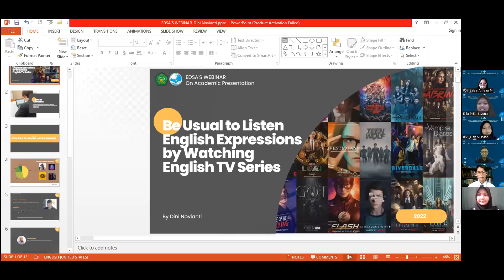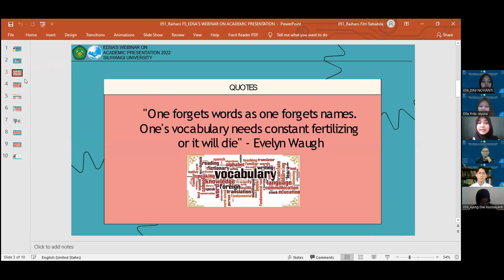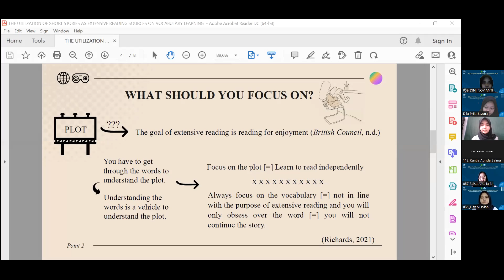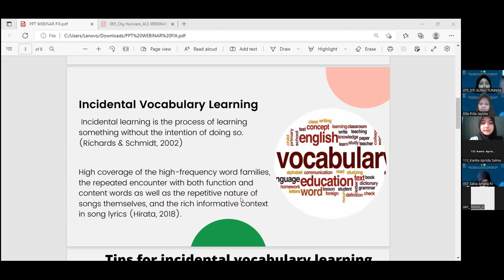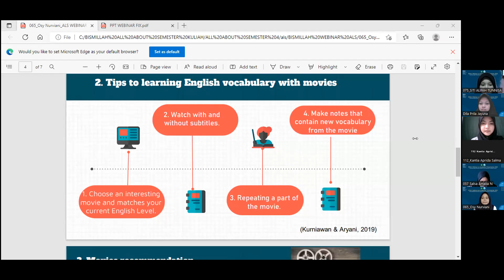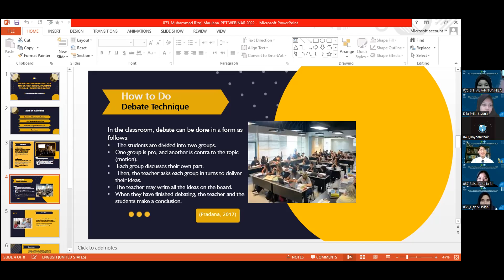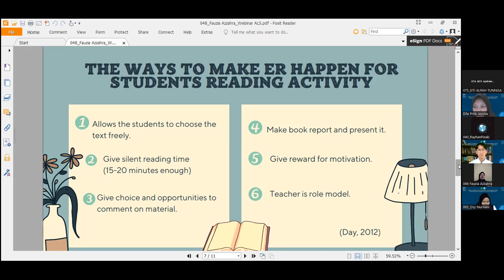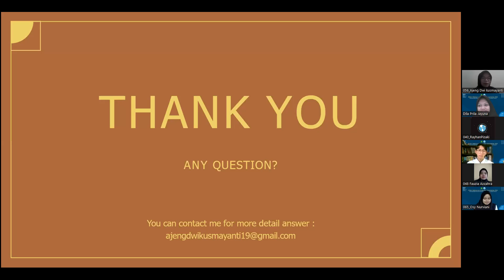EDSA's Webinar Series 2022 || Be A Tremendous Learner by Mastering Language Skills 3